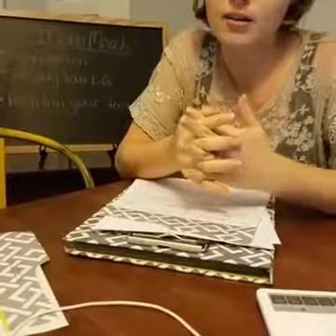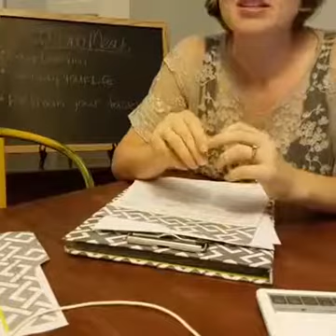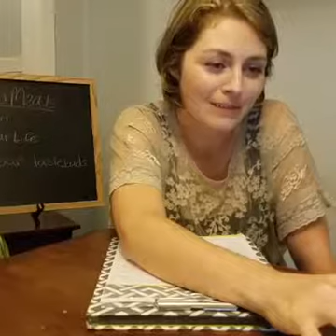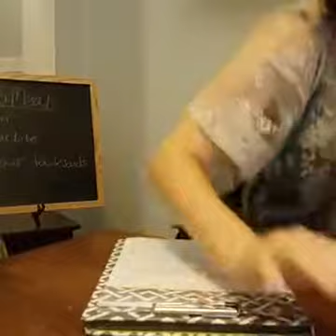Mono Meals- the answer to eating simple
A mono-meal is eating only one type of food as a meal. (ex. watermelon, mango, peaches, cucumbers, pears, berries, grapes)

You may be asking why in the world would I do that... and isn't that unhealthy?

I want to start by mentioning that our bodies actually work under certain food combining rules. These rules mean that Protein (like meat), starches, fat, or fruit are not good to be combined together. They are all ok to be consumed with vegetables.

1)  Easy to Digest-
 Proteins and carbohydrates actually require different enzymes to digest and break down food properly. So when your body say has to break down and digest a steak and potato dinner, you tax your system. This is why we are often lethargic or experience upset tummies and heartburn after this type of meal. When you eat too many different types of foods, acids cancel out enzymes and end up fermenting or decomposing rather than digesting. After a long time of eating this way, fermentation yeast grows (yeast love proteins and starches) and mucus builds throughout the body.

Eating one type of food allows your body to focus on digesting.

2) Simplifies Life &
3) It retrains your taste buds
If you want to live a simple life then eat simple. Make your food only as complicated as you want your life to be.

When you eat simple it forces you to be mindful. I feel like many of us are overly stimulated in life, especially where electronics are concerned. When you simplify your eating, especially down to one food you actually retrain your taste buds to start keying into the taste, texture, aroma, and sensation of eating that one food. You will notice everything thing about that food, and ironically you'll notice the complexity of that food as well. When eating this one food, mindful eating becomes easier because you're not changing up textures and tastes that may be tricking your stomach on whether or not you're actually full.

Now this is not something that you have to eat all the time or even every day. However, it is a great way to check in with yourself mindfully and to give your body a break from having to digest multiple types of food. You may have already tried mono meals and not even realized it like eating watermelon at the beach in one sitting. I have found such happiness from not only consuming more fruit in general in my life but also by eating fruit mono meals. Eating one food at a time is anything but boring its a true experience.

Want to know more about Candace Jones and how you can work with her?  Check out her site: CJsSweetLife.co
                  or Facebook/ Instagram: CandaceJonesHC